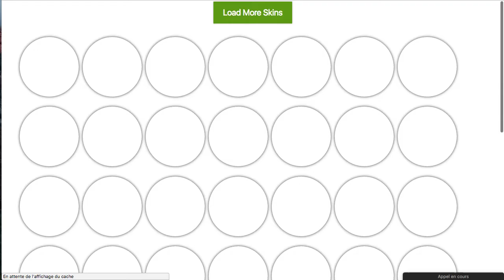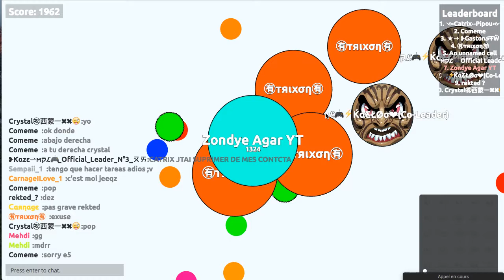[UNCUT-FR] PRO OGAR.PW GAMEPLAY !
Nick : ᵇᵒˢˢƵσn∂γe/ÐΛ\ҡɪиƓᵇᵒˢˢ
只是老板︵ΛƓΛЯIØ - ƁØSS︵我是亲
๖ۣۜƵØƝÐƳΣ✈ー最好:♕
琼脂亲❥一๖ۣۜ₵Ӈ₳Ꭹ⌁ᴷᴵᴺᴳ

Skype : pokechay